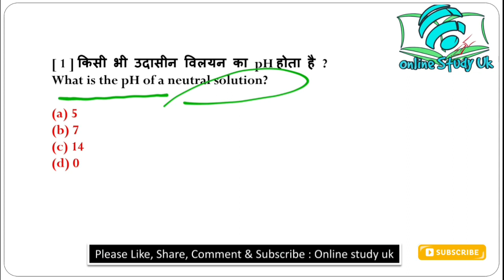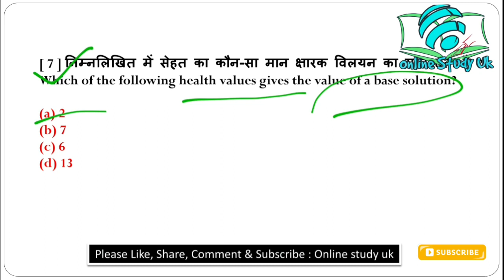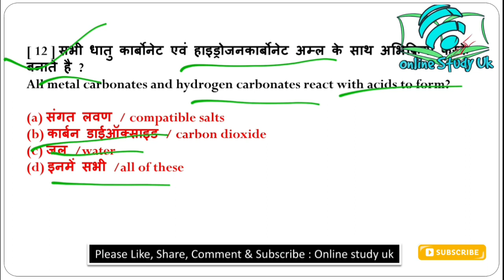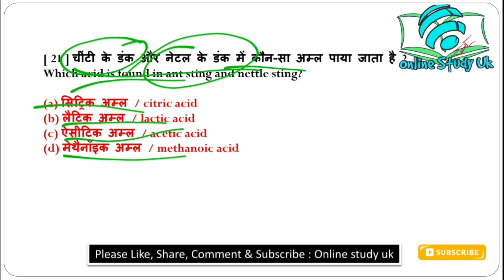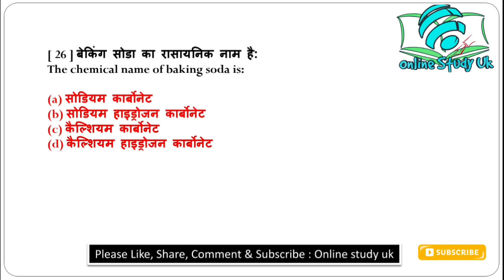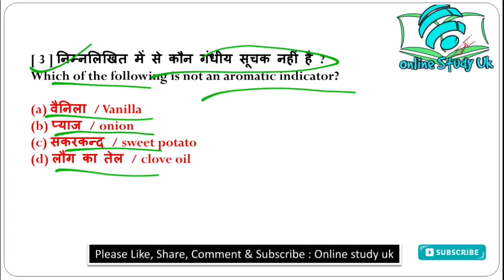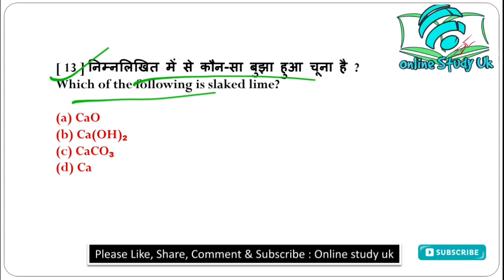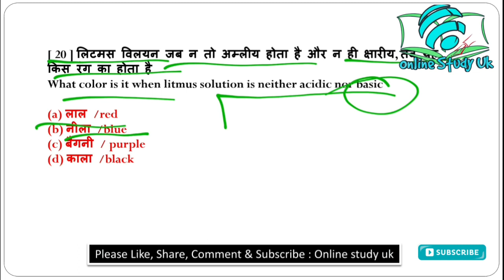van daroga classes| ncert class 10 science chapter 2 |van daroga test series| van daroga uttarakhand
van daroga classes| ncert class 10 science chapter 2-Acid Base and salts, van daroga test series| van daroga uttarakhand

हेलो दोस्तों इस वीडियो में आपको एनसीईआरटी कक्षा 10th की साइंस का 2nd चैप्टर अम्ल, क्षारक एवं लवण  सारे mcq questions उपलब्ध हैं उत्तराखंड वन दरोगा के सिलेबस के अनुसार यह वीडियो तैयार की गई है उत्तराखंड वन दरोगा में एनसीईआरटी 9th, 10th के अनुसार सिलेबस तैयार किया गया है जिसके लिए यह वीडियो काफी महत्वपूर्ण है, वीडियो अच्छी लगे तो लाइक, शेयर और सब्सक्राइब जरूर करे।

van daroga
Van daroga Admit card
Ncert 10 class science